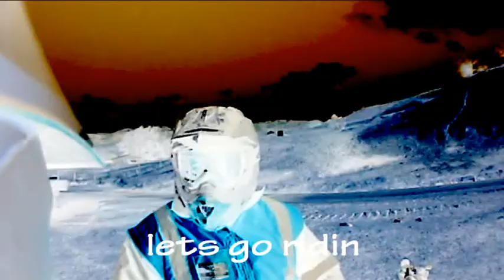dirtbike crash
short video of me and some of thee boys playing around in the snow up the nevis.
each of us dropped our bikes and 1 went off the back while on the back wheel but like always the camera wasnt on!!!
music is not mine i take no credit for that.